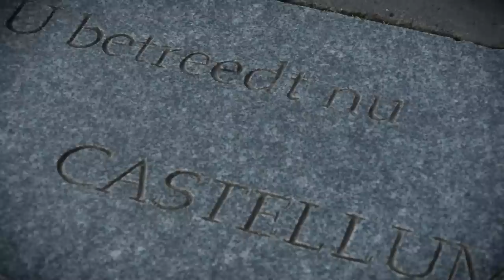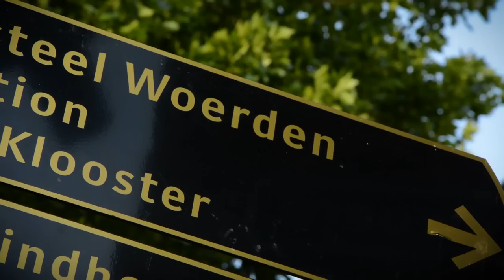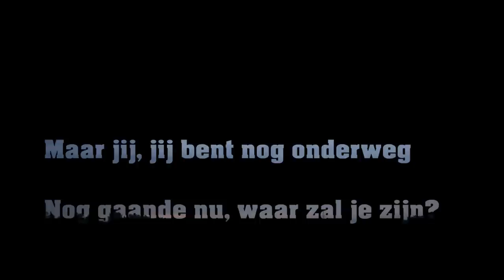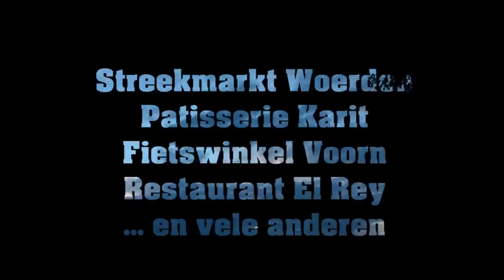Plek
Wat is jouw plek? In Woerden? Wat voor plekken zijn er in Woerden? Is er genoeg plek? Met deze korte film laat ik een kriskras doorsnede zien van Woerden en heb drie prominente Woerdenaren gevraagd om een bijzondere plek te kiezen te vertellen wat het voor hun betekent.

Als geboren en getogen Woerdenaar heb ik ook veel plekken in Woerden en daar een paar slierten collage van gemaakt. Omlijst met mijn eigen muziek en een stuk van Marcel Fokker en Jan Kanis is Plek een document geworden.

Een kwartier lang wordt je meegenomen en weer op een andere plek achter gelaten. Maar dan wel met een nieuwe kijk op een oude plek of een nieuwe plek in je oude hart.